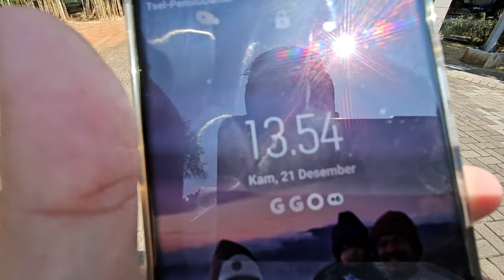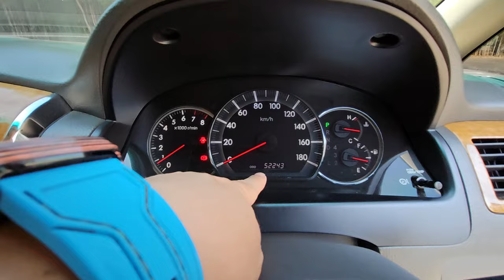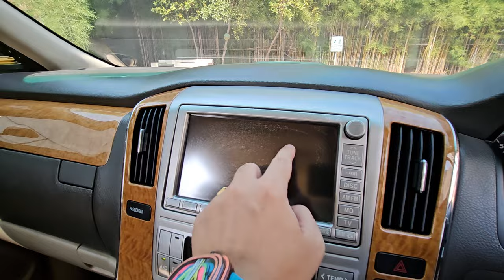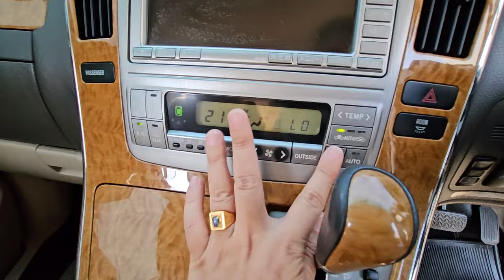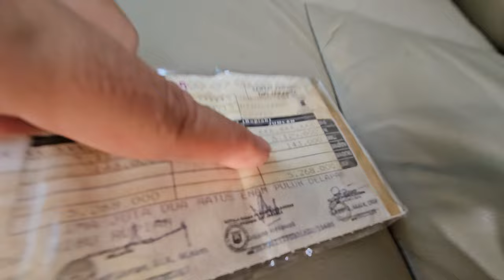soldout by whatsappstatus BARU MASUK SEMALAM alphard V 3.0 2007 KM LOW 52RB - HARGA 100 JUTAAN